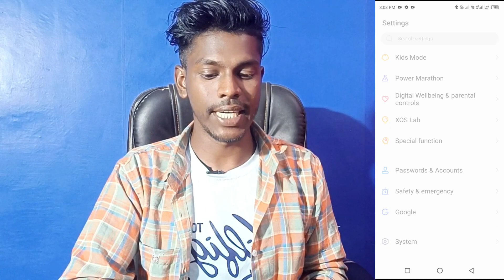infinix note 12i voice changer setting use kaise kare | how to change voice infinix note 12i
Infinix Note 12i Voice Changer Setting
Voice Changer Setting Infinix Note 12i
Infinix Note 12i Me Apni Awaaz Change Kaise Kare
Infinix Note 12i Phone Me Ladki Ki Awaaz Me Baat Kaise Kare
Ladki Ki Awaaz Me Baat Kaise Kare Infinix Note 12i
Infinix Note 12i Me Ladki Ki Awaaz Kaise Lagaye